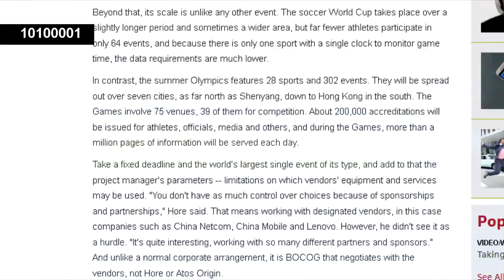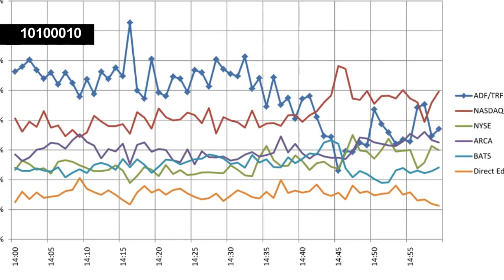Golden Project: 003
The finale of the alternative history backstory arc.